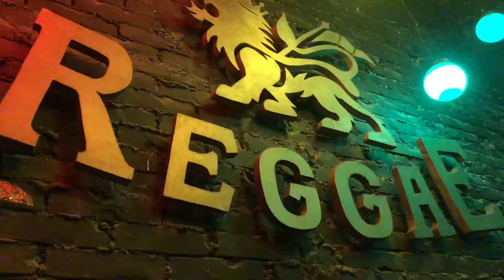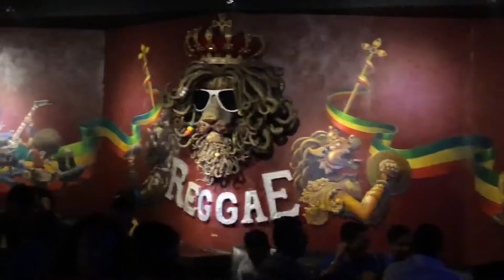Thamel | Thamel Kathmandu | Thamel Nepal | Thamel nightlife Nepal | Thamel Night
A buzzing, visitor-friendly area, Thamel is the city’s main nightlife zone. Bars blast out live music by cover bands, and lively eateries serve Nepalese and international dishes. Designed in 1920, the stately Garden of Dreams is dotted with pavilions, fountains, and urns. Markets and stores sell metal handicrafts, colorful jewelry, and trekking gear, hotels, restaurants, pubs, clubs, travel agencies, grocery stores, jewelry shops, curio shops and so on. You can find anything and everything here.

Thamel
Thamel Kathmandu
Thamel Nepal
Thamel nightlife Nepal
Thamel Nightlife
Thamel Night
thamel night club
thamel night vlog
thamel night view
thamel nightlife kathmandu
thamel night club nepal
thamel nighlife girl
thamel nightlife vlog
thamel nightlie nepal vlog
thamel night interview
thamel night bar
thamel night walk
thamel kathmandu
thamel nepal
thamel kathmandu nepal
thamel nepal
thamel nightlife
thamel nepal nightlife
thamel kathmandu nightlife
hotels in nepal thamel
hotels in thamel kathmandu nepal
about thamel
cheap hotel in thamel
fire club thamel
nepal thamel dance bar
thamel house kathmandu
thamel kathmandu things to do
thamel market nepal
night life in thamel
best momo in thamel
best club in thamel